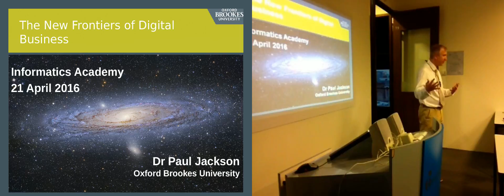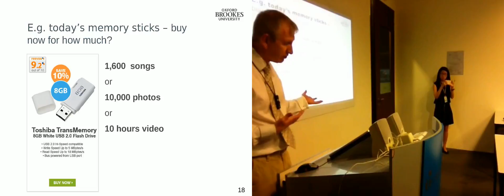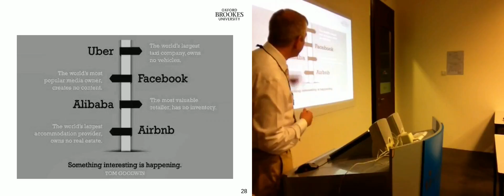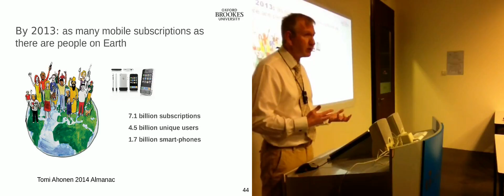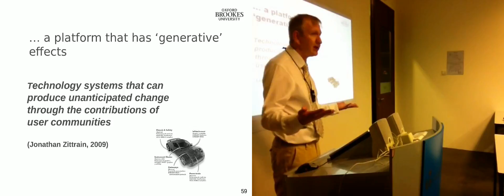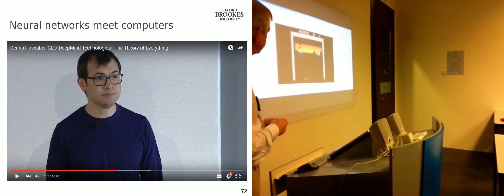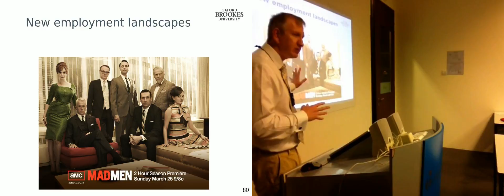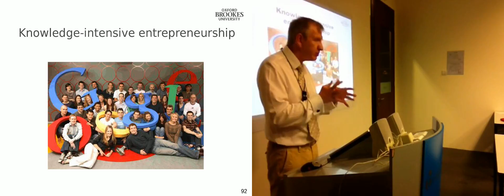[Informatics Speaker Series] The New Frontiers Digital Business by Dr Paul Jackson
Wondering what is in store for the future of Business? Hear what Senior Lecturer of Oxford Brookes University, Dr. Paul Jackson has to share about the new digital frontier of businesses.